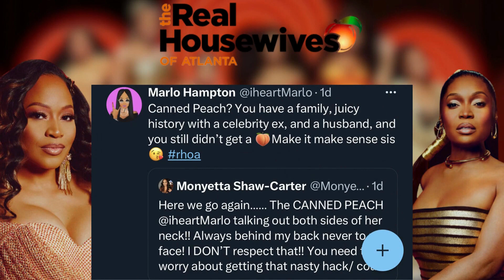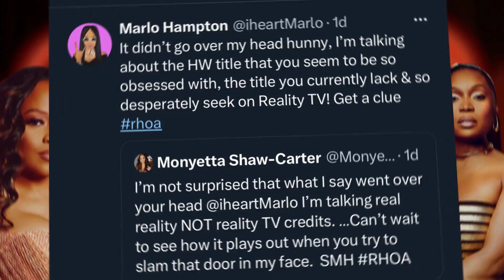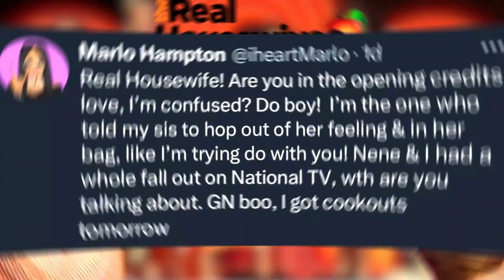RHOA REAL HOUSEWIVES OF ATLANTA |S15 E4 | "THE BUCK STOPS IN BIRMINGHAM"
Don Dons 🧑🏾‍🍳❤️👨🏾‍🍳❤️🧑🏾‍🍳❤️
Get in here we have to Talk

Follow me on amazon as i embark on a New Journey with Amazon Influencer! Please click the link below and shop with me!